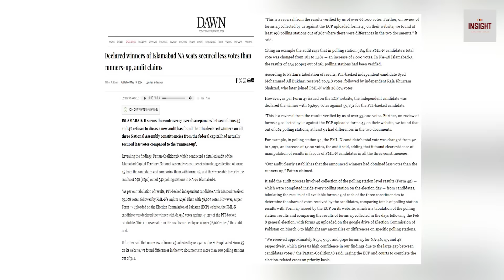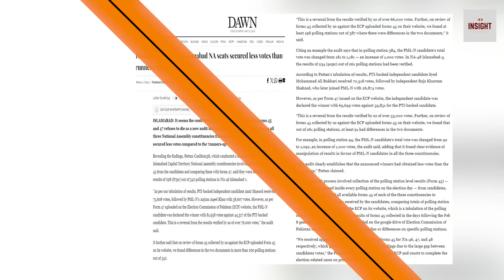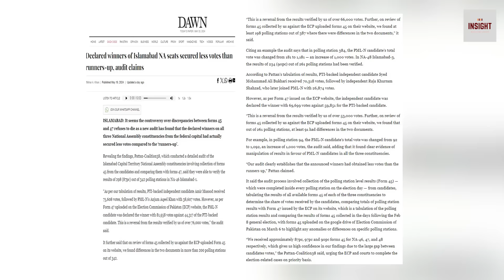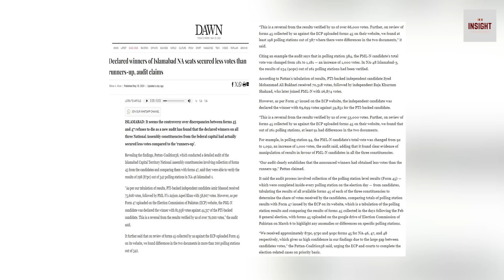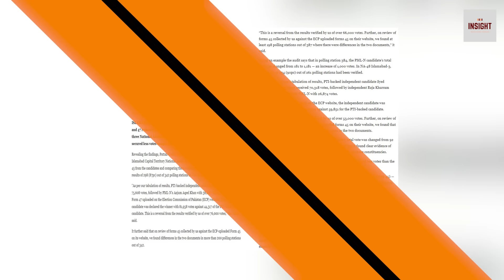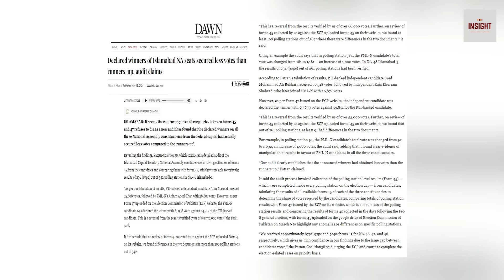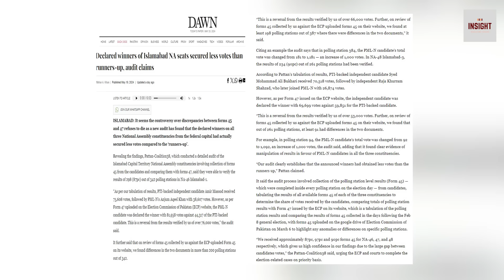Islamabad High Court mein fixed match | aj ki Karwai nay parda chaak kar diya !!